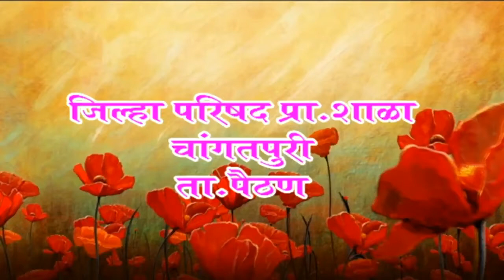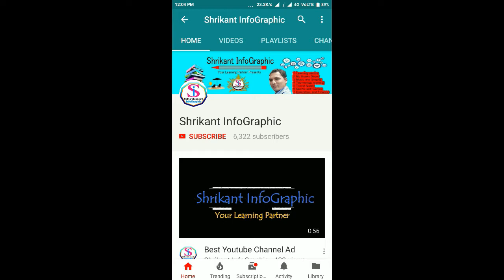Best Funny Dance Mala Aamdar Zalyasarkh Watatay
This funny dance is performed by Kuldeep Dhaygude.